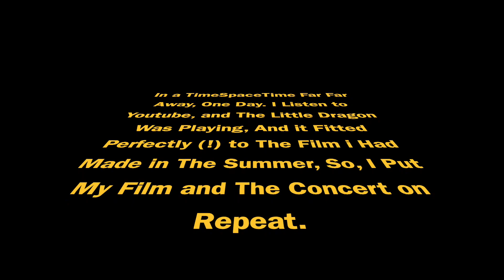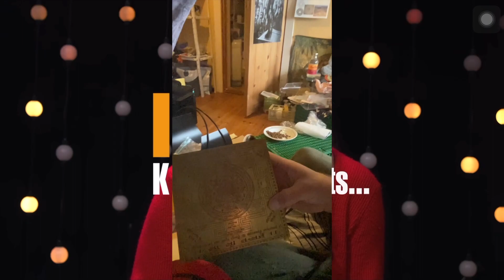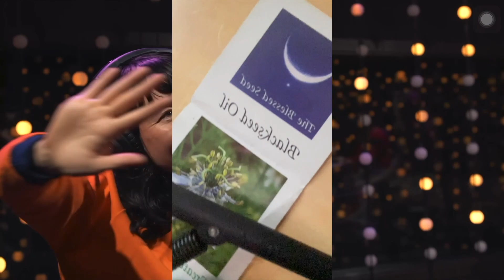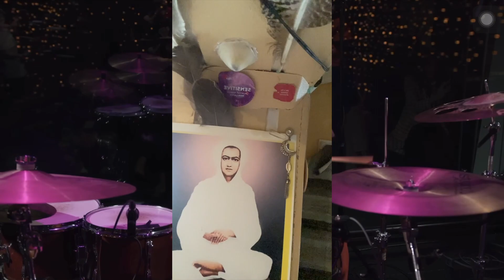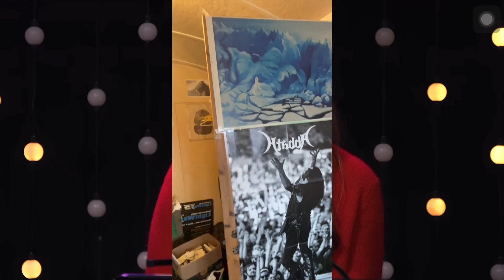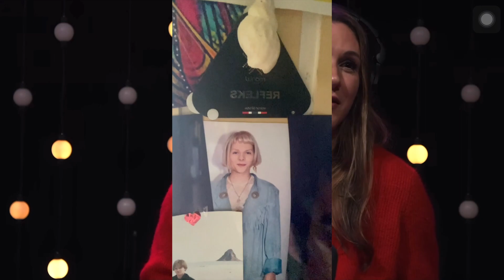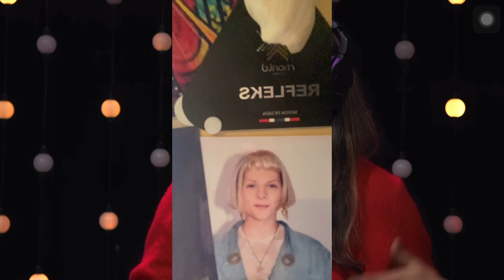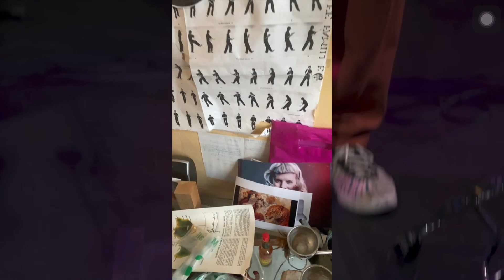Little (Syncronicity) Dragon (1/2) (with: Abbath, Aurora, Bruce Lee, Buddha, Kali, Vallalar and PJO)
Could Only Upload FirstHalf First.

With: @abbathofficial2434 @AuroraMusic @littledragonflicks and @infinityogateachers

A Syncronicity Symphony.

Part ONE